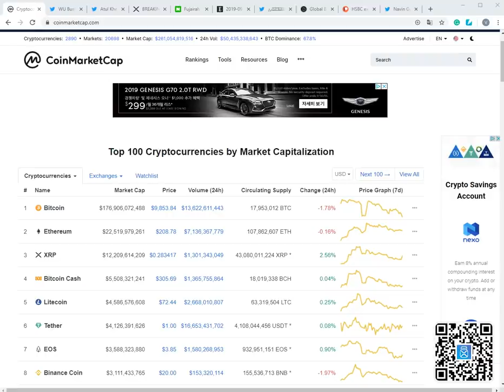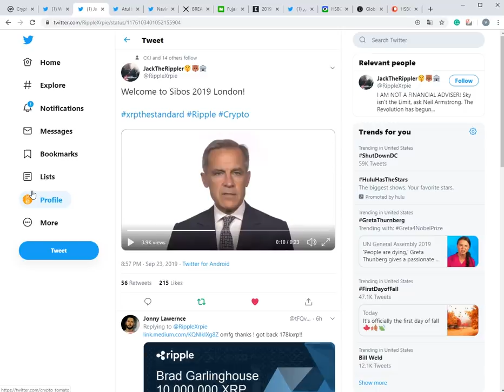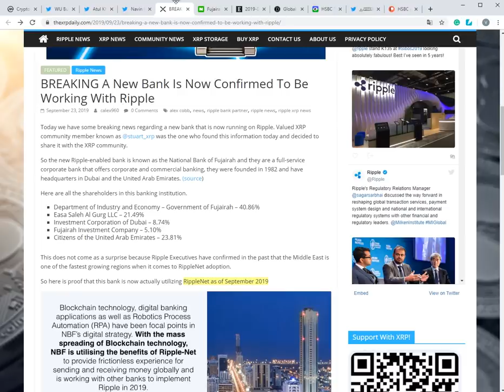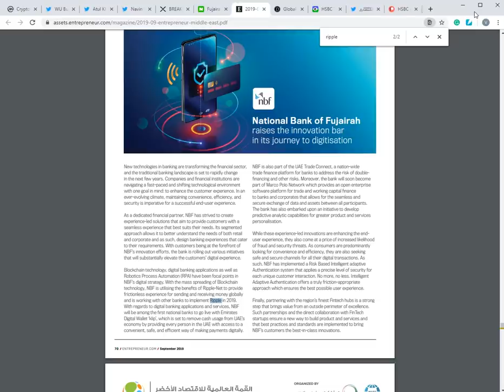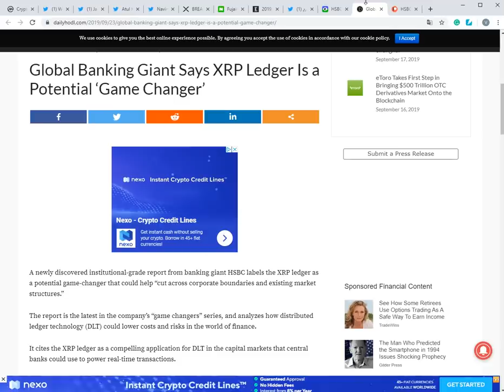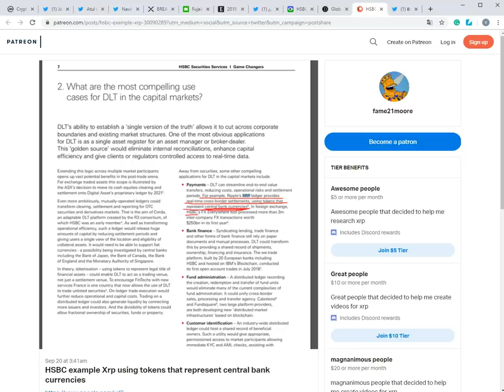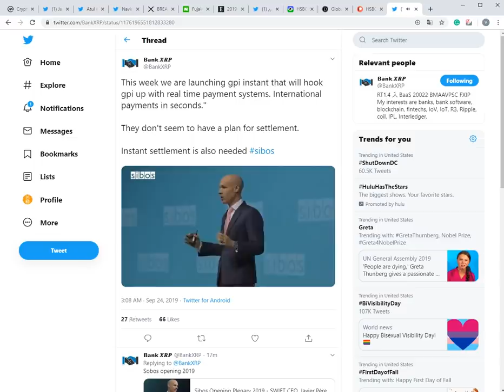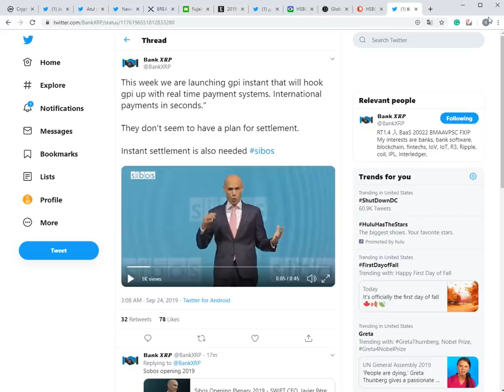리플&XRP) HSBC 보고서에 XRP Ledger, 현재 리플사 은행 고객 최소 250개 이상, SWIFT SIBOS 2019 개막, GPI Instant 이번 주 출시,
내 암호화폐를 안전하게. 하드웨어 지갑 - 나노레저 S & X 구매주소(마토 추천인)

주소:  rEb8TK3gBgk5auZkwc6sHnwrGVJH8DuaLh

이더리움: 0x7842de83d904abf062449ef24a0af5abd955d2b5

비트코인: 1LcxLkR3XPz4FcVwc8Q5FGMDHwicyvyvsR

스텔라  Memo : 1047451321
    주소 : GAHK7EEG2WWHVKDNT4CEQFZGKF2LGDSW2IVM4S5DP42RBW3K6BTODB4A